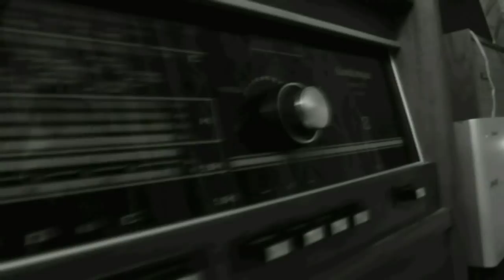Post Factum Project - Holiday Blessings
Vartan Mkhitaryan - guitar
Andrey Golodukhin - drums
Ric Fierabracci - bass

Recorded and mixed by Oleg Moroz
Mastered by George Whitty